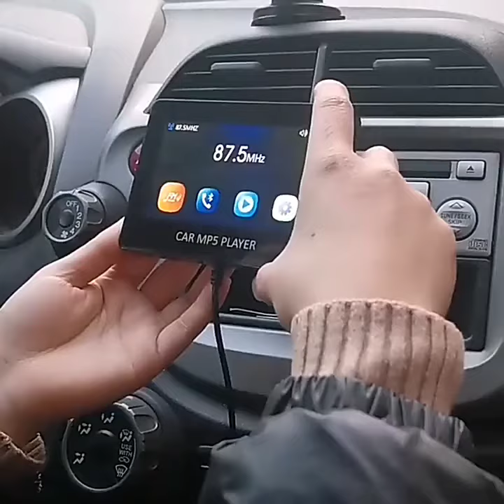Car Mp5 Player 4.3'' Bluetooth Kit Wireless FM Transmitter Remote Control Handsfree USB Charger AUX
Car Mp5 Player 4.3'' Bluetooth Kit Wireless FM Transmitter Remote Control Handsfree USB Charger AUX Multimedia Automatic Universal